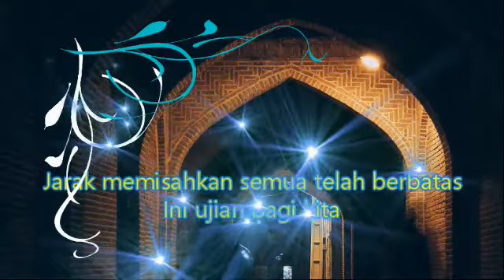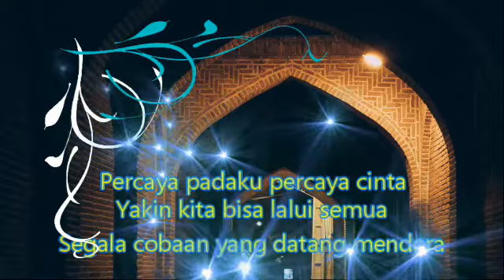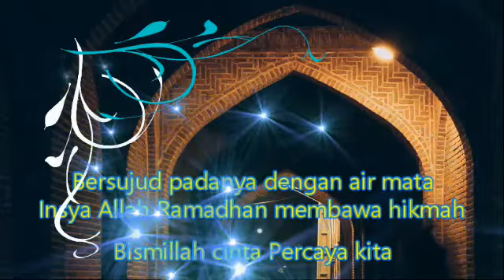Bismillah Cinta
Bismillah Cinta || Cover Acoustic & lyric

Lyrics

Tak dapat lagi kulukis rasa
Ramadhan yang indah kini telah tiba
Bulan penuh berkah rahmat dari Allah
Meski dalam suasana berbeda

Cobaan demi cobaan melanda
Kita bersama namun tak lagi sama
Jarak memisahkan semua telah berbatas
Ini ujian bagi kita

Percaya padaku percaya cinta
Yakin kita bisa lalui semua
Segala cobaan yang datang mendera

Panjatkan doa pada yang kuasa
Bersujud padanya dengan air mata
Insya Allah Ramadhan membawa hikmah

Percaya kita
Percaya cinta

Bismillah cinta percaya padaku percaya cinta

Bismillah cinta panjatkan doa pada yang kuasa

Ha ha